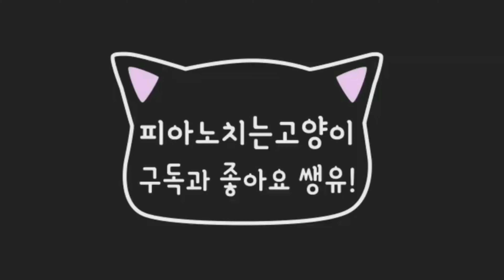영하 20도에 만난 새끼 길고양이 Wild cats suffering from cold and hunger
매서운 한파가 지속되던 어느날 새로운 친구를 만나게 되었습니다.
추위와 배고픔에 경계심 조차 없던 새끼고양이.
영상에서 21년도 뉴페이스 아기 고양이를 만나보세요~

본격 길고양이 새끼 키우기 / 길고양이 친해지기 / 길고양이 길들이기 / 길고양이 탐구생활 /  길냥이 밥주기 / 고양이 행동 개선 프로젝트!!!
집사는 길고양이들과 친해질수 있을까요??

*화면품질 모바일 1080P 이상 , 컴퓨터 2140P 이상 권장 합니다.
*먹방 ASMR , 힐링 뮤직 영상은 "이어폰"을 권장 합니다.

Cat behavior / cat personality / cat taming broadcast !!

* Screen Quality Mobile 1080P, Computer 2140P is recommended.
* ASMR, healing music video "earphones" recommended

BGM
고양이 소리를 따라 해보자 / 틱톡 고양이송 (Learn To Meow / 學貓叫 / Xue mao jiao)
[소봉봉 & 소반반 / Xiao Feng Feng & Xiao Pan Pan / 小峰峰 & 小潘潘]  Piano Tutorial 피아노 배우기